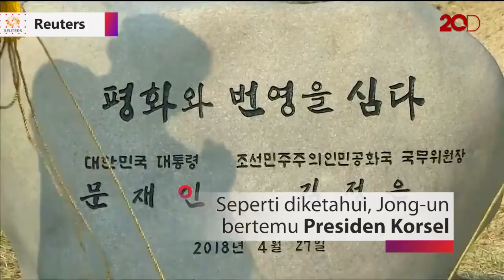Momen Bodyguard Kawal Ketat Kim Jong-un di Korsel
Pemimpin Korea Utara Kim Jong-un mendapat pengawalan ketat saat mendatangi konferensi di Korea Selatan. Bodyguard-nya bahkan ikut berlari mengawal kendaraan Jong-un.